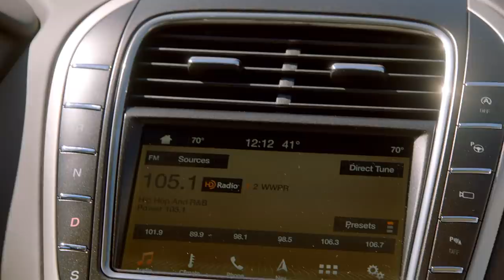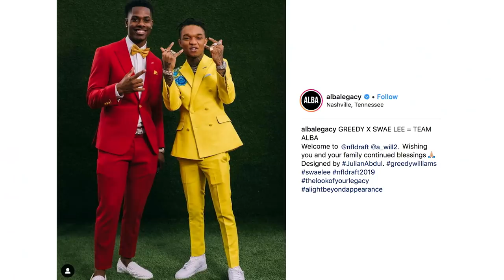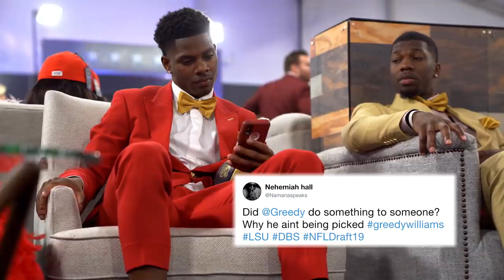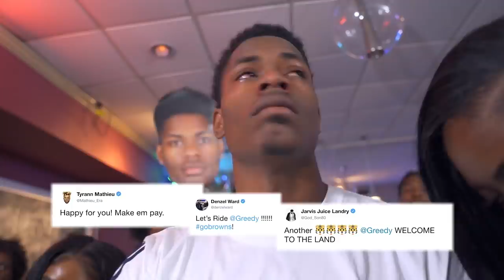Greedy Williams, A.J. Brown, & Rashan Gary's 2019 NFL Draft Experience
Go behind-the-scenes with Rashan Gary, Greedy Williams and A.J. Brown on their roller coaster draft day experiences as they finally realize their dream and find out where they’ll be playing professional football.